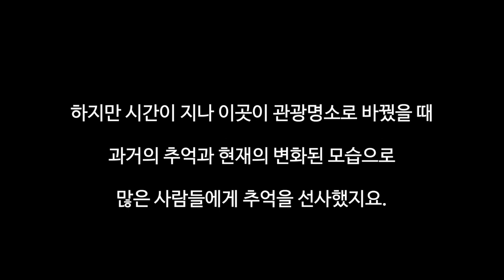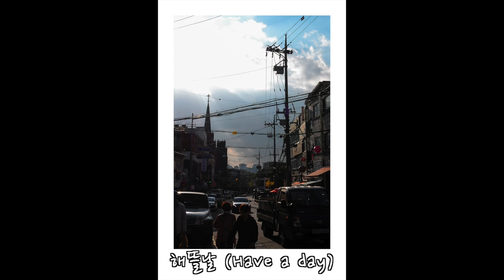#5 공감 한컷- 힘내라 경리단길! 커피와 즐기는 스냅사진 (라이카Q, 이태원, 카페, 카메라, 멍때리기, 스타벅스) Seoul Korea street photography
다양한 이야기를 갖고 있는 이태원 경리단길. 이곳의 부활을 기원하며 스냅사진을 담아 봤습니다.